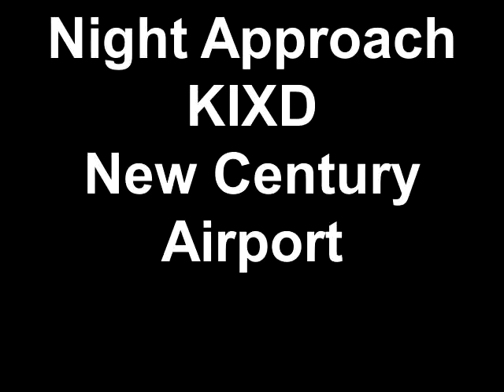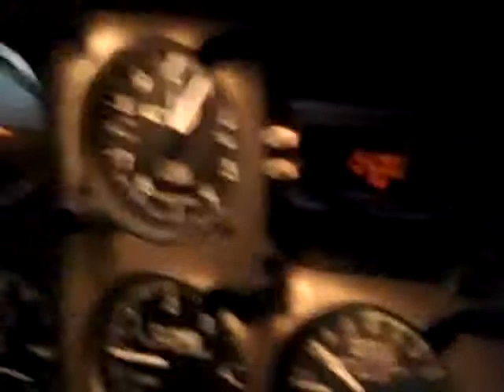Night Approach KIXD New Century Airport